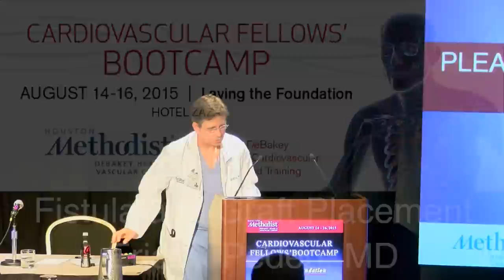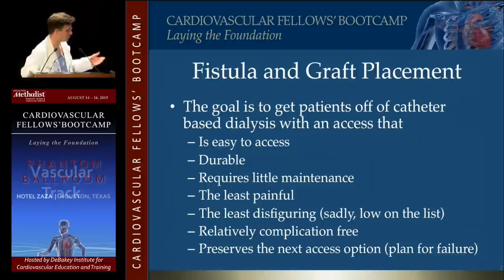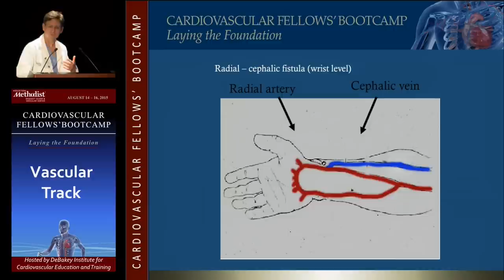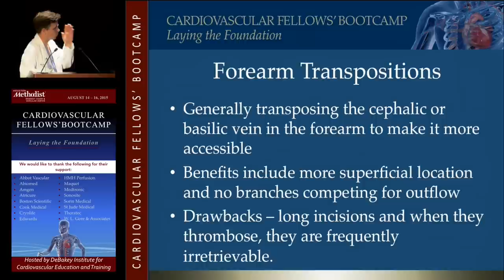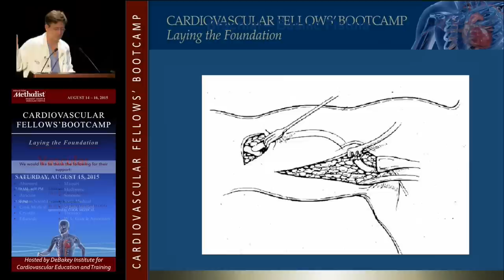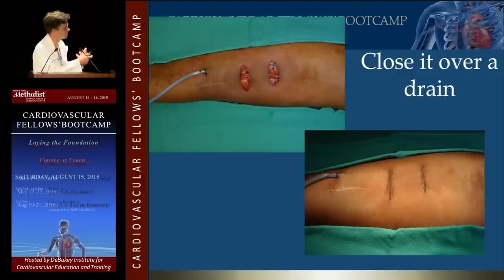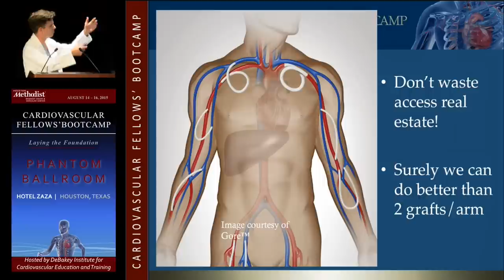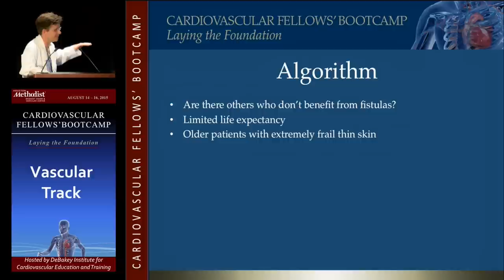Fistula and Graft Placement (Eric K. Peden, MD)